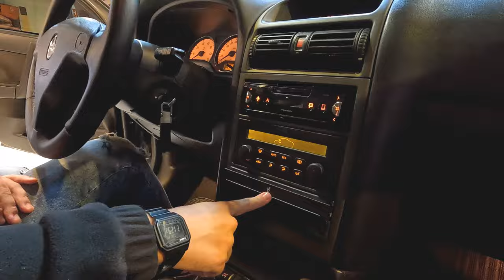TEAM Festival-2 na garagem 55 Encontro de GM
TEAM Festival-2 na garagem 55 Encontro de GM, encontro de carros.

Facebook do nosso canal.